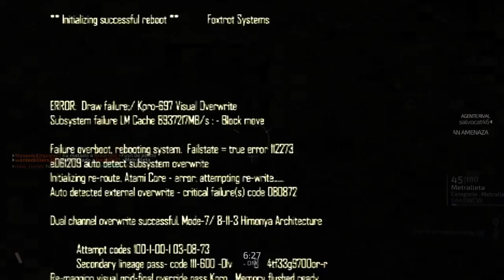Blacklight Retribution,Este juego si se me da bien